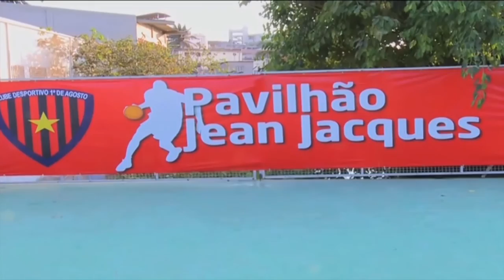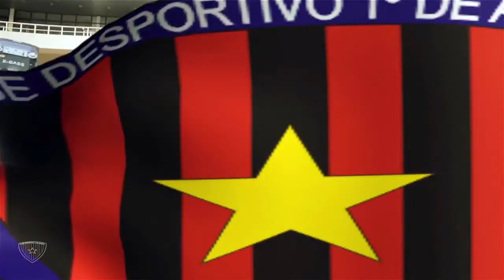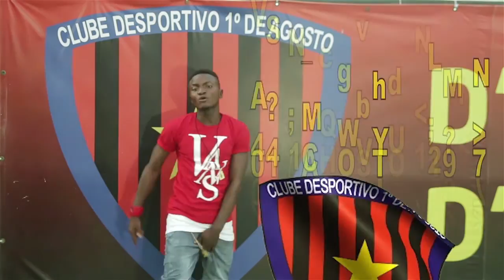Episódio 159 do Magazine 1º de Agosto na Tv - 30.07.16